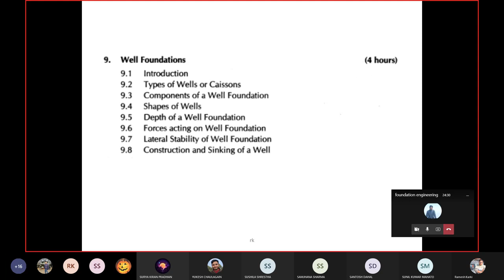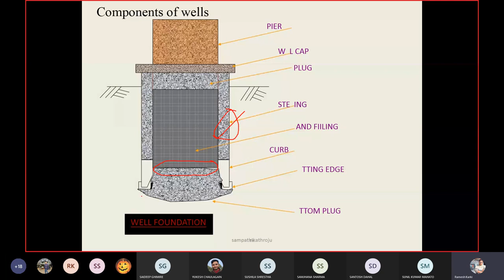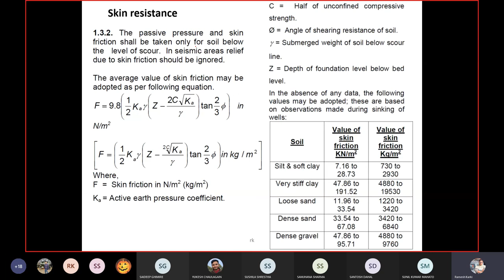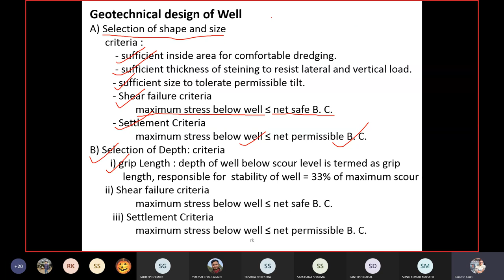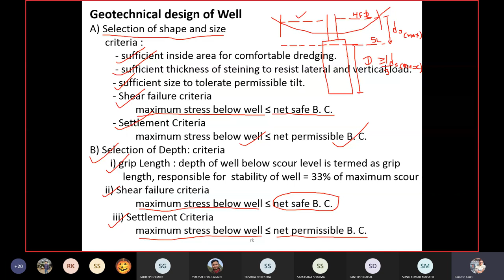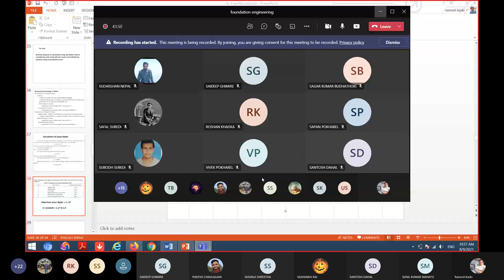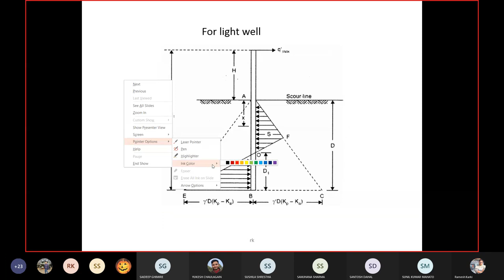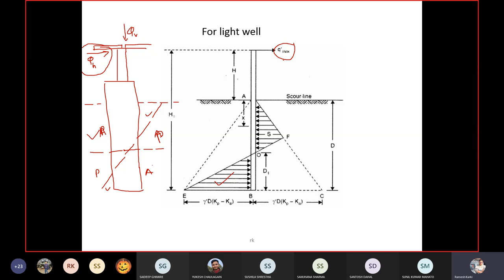25. Ch-9 || Well Foundations || Part 2